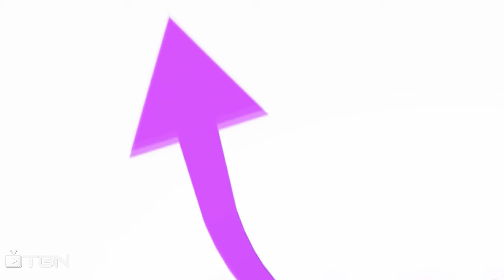Tomb Raider 2013 ♠ Highway to hell - Solarii Stronghold - Infiltrate the Palace Lets Play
Hard Difficulty